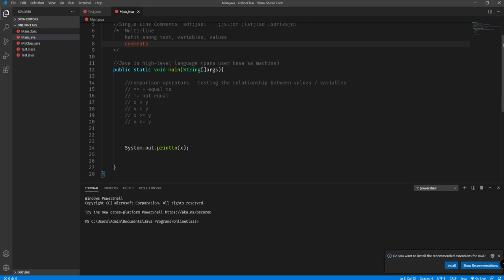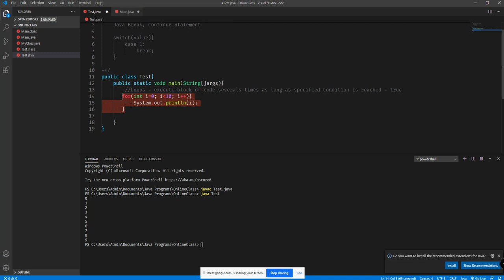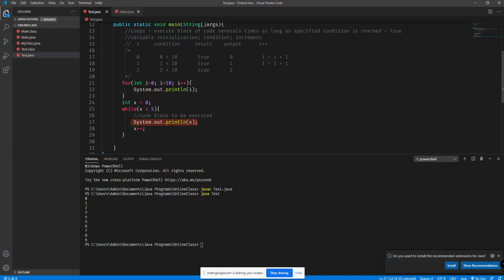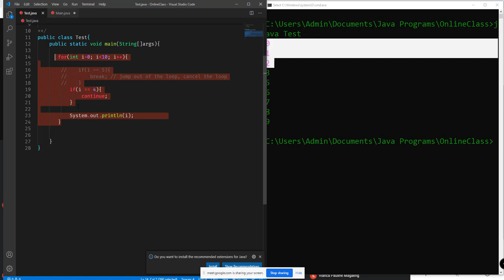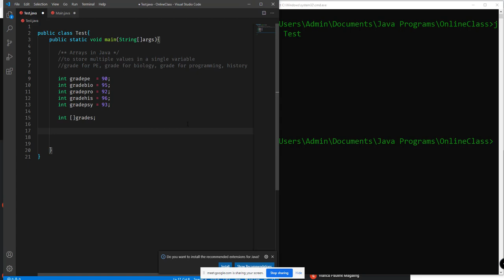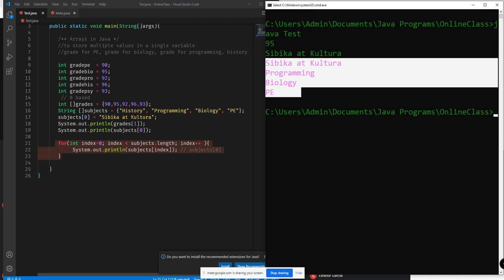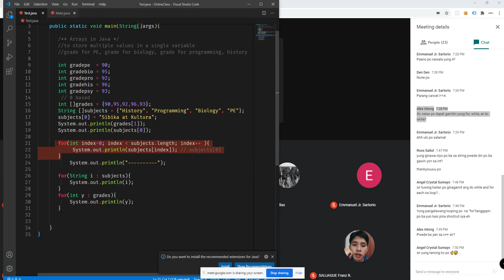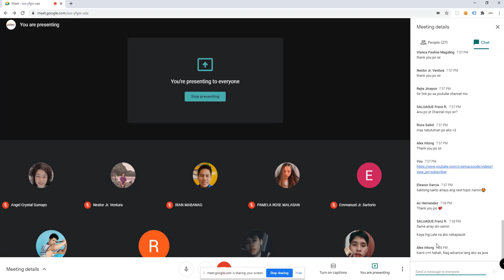Online Session - Java Tutorial [Tagalog] Session 2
Java tutorial 2nd session. Dito ituturo ko kung paano gamitin yung iba't ibang keywords sa Java